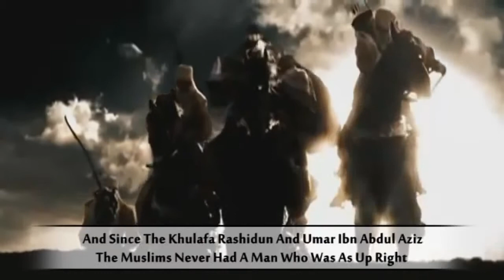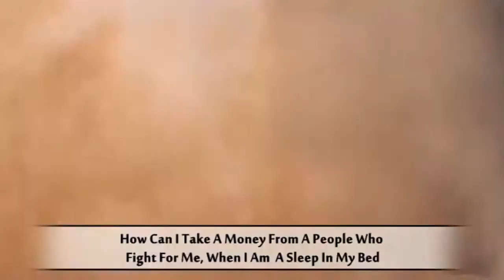The Legacy Of Nur Al Din Zinqi | Short Stories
Legacy Of Nur Al Din Zinqi